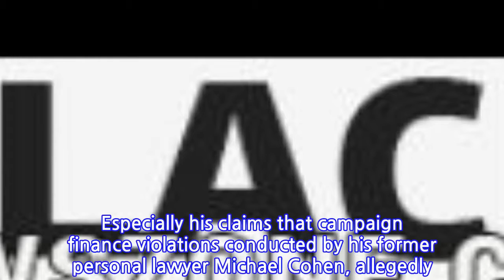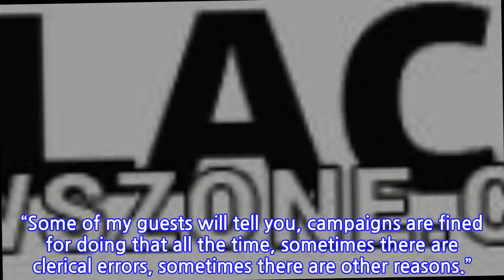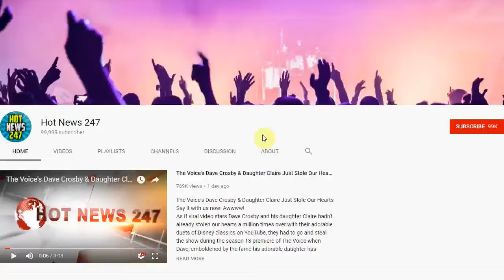Don Lemon Fact-Checks Donald Trump’s ‘Lie’ About Obama’s Campaign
Don Lemon is clearly fed up with Donald Trump‘s lies. Especially his claims that campaign finance violations conducted by his former personal lawyer Michael Cohen, allegedly at Trump’s direction, are “just like what Obama did during his campaign.”